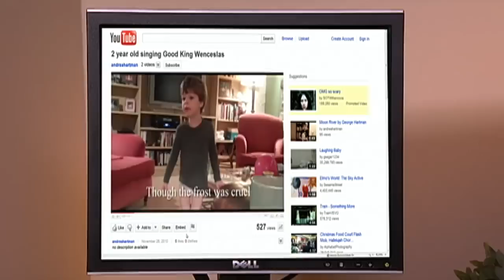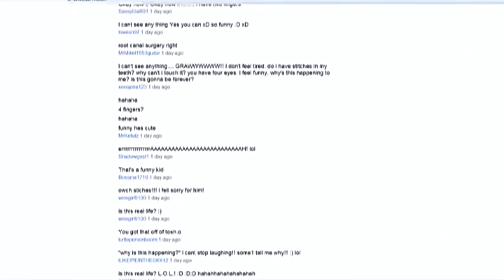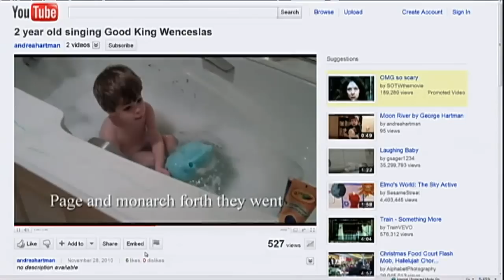Steve Hartman's Son Sings for YouTube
As part of our continuing series "Assignment America," Steve Hartman reports on his new role as a "stage dad," after posting a video of his 2-year-old son George singing Christmas Carols in old English on YouTube.